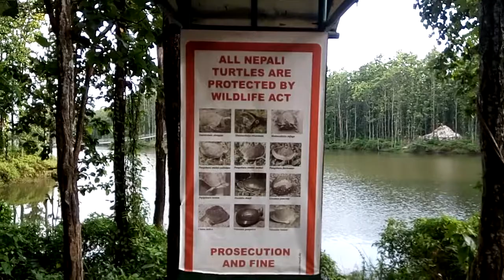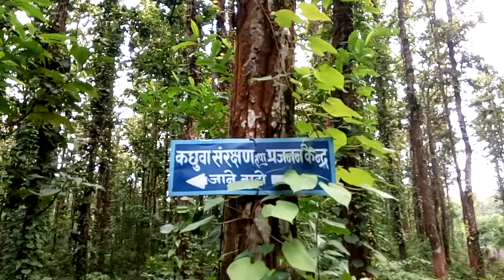Salbari, East Nepal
Wonderful tourism spot, Salbari, some 7 kilometers from Birtamode town under Jhapa district of Nepal.